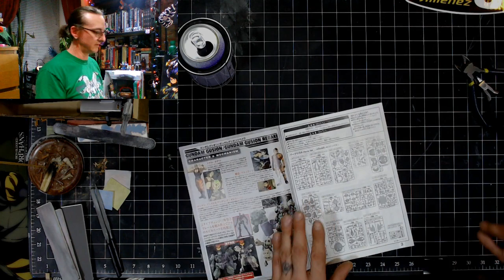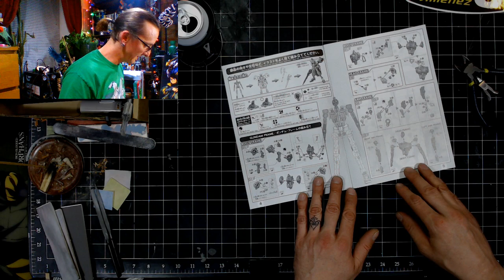Snap up and hangout with me and Gusion Rebake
Working on some more IBO research and chatting about life, contests, and everything.